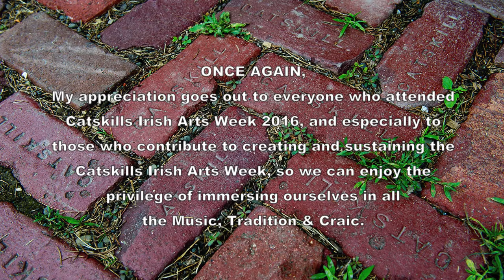McHale,Ourceau's,Coyle,Kelly's,Koehler's,Ó hAllmhuráin:Whelan's Jig:Catskills Irish 2016#82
Session led by Mike McHale, Patrick & Julie Ourceau, Seagda Coyle, Benedict & Hilari Koehler, Willie & Siobahn Kelly & Gearóid Ó hAllmhuráin, and friends playing Whelan's Jig.  Late Thursday night at The Shamrock House, East Durham, NY.  Catskills Irish Arts Week 2016 #82.  HD.